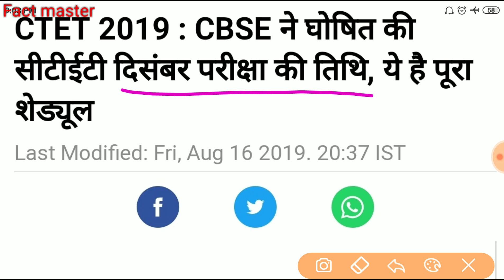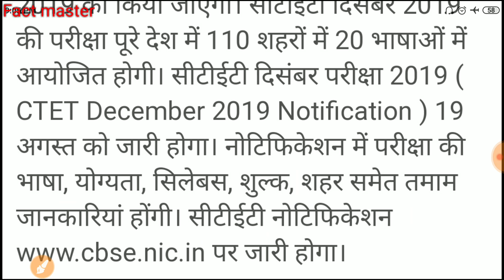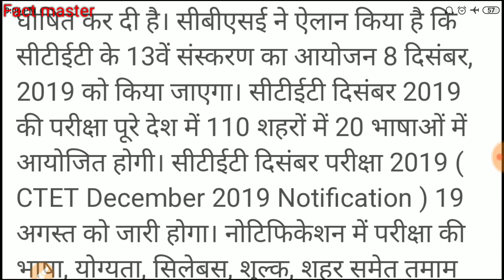सीटेट 2019 का नोटिफिकेशन जारी,परीक्षा आगामी दिसंबर में ॥